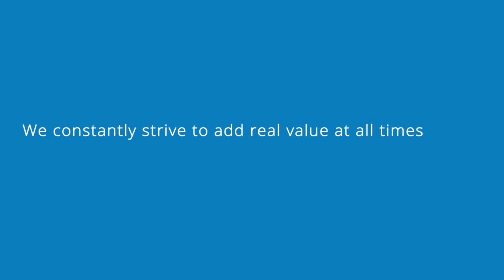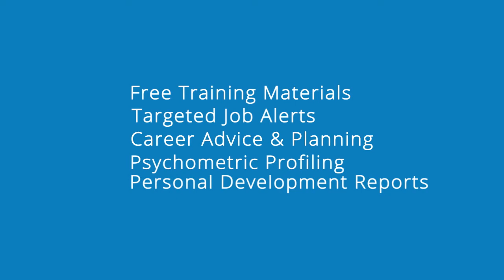The Search Consultant - Free Candidate Resources